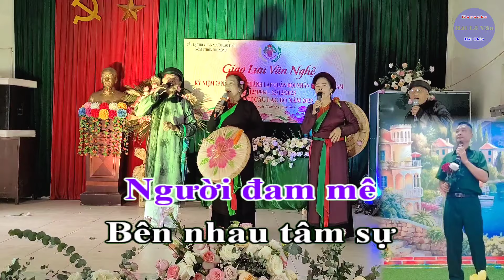Karaoke Hát Chèo SC ; Gặp Gỡ Đầu Xuân _ SL : Lê Văn Dũng _ Điệu ; Chinh Phụ ( Bản Chuẩn )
Karaoke hát chèo song ca ; Gặp gỡ đầu xuân
Soạn lời ; Lê Văn Dũng
Gặp nhau
trong buổi đầu xuân,
Giao lưu văn nghệ
tinh thần nở hoa ...
Anh em
đoàn kết một nhà,
Nghĩa tình gắn bó
mong ta giữ gìn .
Ta đưa  nhau về ì
Với í i hội i
Nhân i ngày xuân mới í
Những i bạn yêu i chèo
Tụ hội ì về i đây
Câu hát i yêu mê say i
Hạnh phúc í đong  i đầy
Ca hát cùng ì
Người đam mê
Bên nhau tâm sự
chuyện i i trò ì
ì ì ì i í i ì ..
Niềm ì vui em đến í
Bên í anh i mình ca hát
Vui lắm i anh i ơi
Xa xôi i em vẫn về ì
Kết tình ì bạn i thân i
Ca khúc i ta vang ngân i
Thỏa mái i tinh i thần ì
Ta vui cùng ì bạn i thân
Đam mê điệu nhạc
ca i í chèo ì
Đầu i xuân năm mới í
Anh rất vui i
Được i đến í
Gặp gỡ í các i em i
Đam mê i nghệ thuật chèo
Cùng một ì niềm i yêu
Câu hát í mang yêu thương
Nhớ mãi i chặng í đường i
Ta đã gần ì bên i nhau
Câu ca bay bổng
tuyệt i í vời ì
Cùng i nhau ca hát í
Vui khúc ca i
Đầu xuân mới í
Tà áo í tung i bay
Nắng xuân i tràn i đầy ì
Mọi người ì về i đây
Ta hát í trong mê say i
Nhớ mãi í những i ngày ì
Các bạn hiền ì về i đây
Kết giao tri kỷ
trong i í đời ì